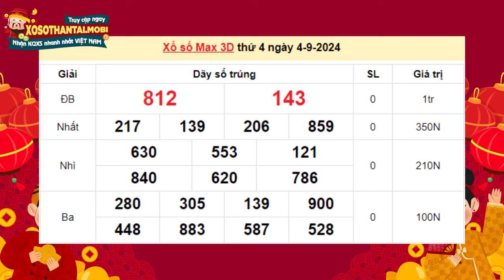XS max 3D - Kết quả xổ số max 3d hôm nay - KQ Vietlott 3d max - Ngày 4/9/2024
KQXS Max3d Vietlott hôm nay được quay số mở thưởng trực tiếp tại trung tâm QSMT tòa nhà VTC (số 23 Lạc Trung, Hà Nội) vào lúc 18h10p các ngày thứ 2, 4, 6 hàng tuần

TAG